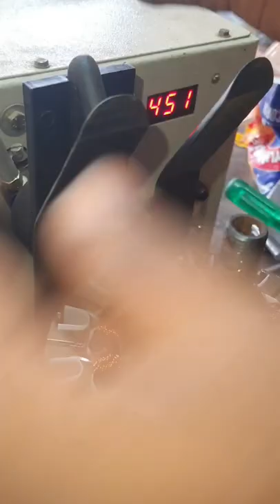how to make a fan winding| How To Make zoomer fan|fan winding in kannada Fan Winding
☆WELCOME TO ''VS CREATIONS HOUSE ''

☆ Redmi note 7pro pro repair

☆Credit

Background music
♡ Island

If any one need ceiling fan winding machine  drop ur number  comment box we send you price list and details

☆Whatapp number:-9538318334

You will get good  quality  best price  best machine